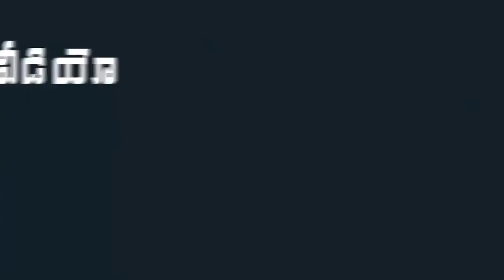చిన్నపిల్లలా ఏడ్చేసిన విజయశాంతి..కారణాలు తెలిస్తే కన్నీళ్ళు ఆగవు..! | Mana Taralu